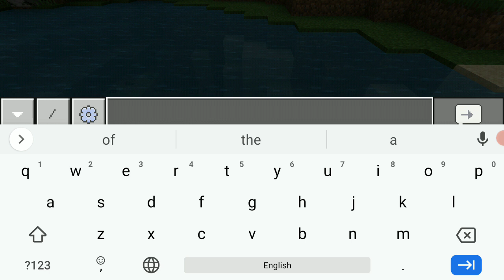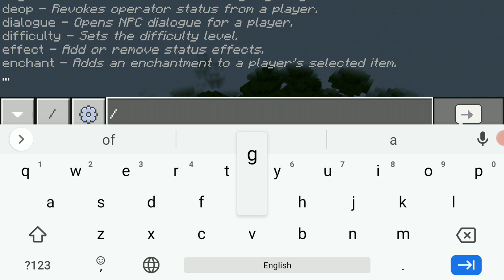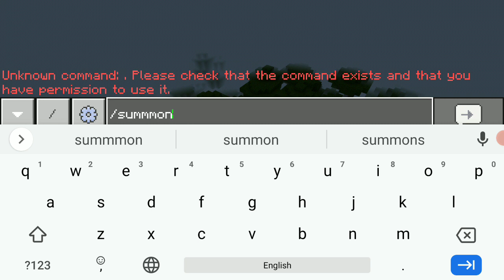Playing Minecraft in Creative Mode and Trying out 1.19 Update Features in 1.18!!!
We're playing the most popular games like Minecraft, Bloons TD Battles, CopNRobber, Roblox, Among Us, Castle Crush, Grow Empire Of Rome, Stick War Legacy,  bloons TD 6 and more so please check them out.